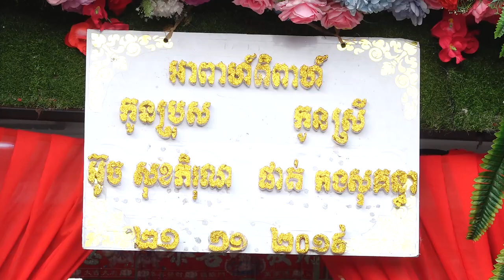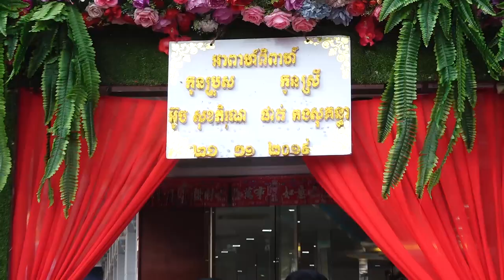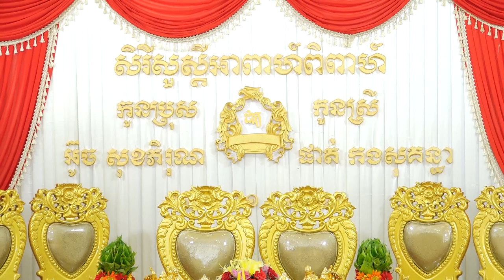Phearun & kunthea wedding on 21.11.2019 part 1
special day